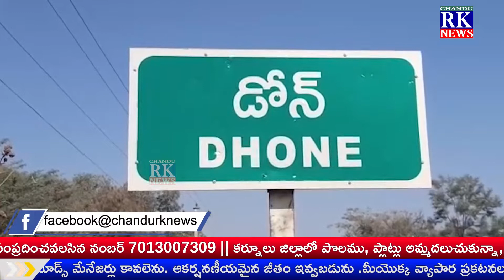ధర్మారం సుబ్బారెడ్డి ఆధ్వర్యంలో బాదుడే బాదుడు కార్యక్రమం